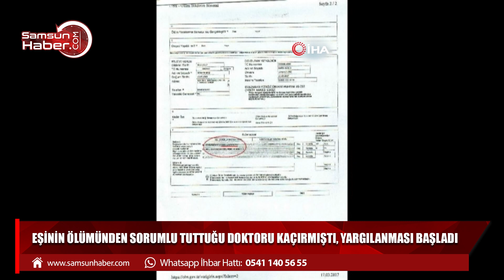Eşinin ölümünden sorumlu tuttuğu doktoru kaçırmıştı, yargılanması başladı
Samsun'da eşinin ölümünden sorumlu tuttuğu doktoru silah zoruyla kaçıran şahsın yargılanmasına başlandı.